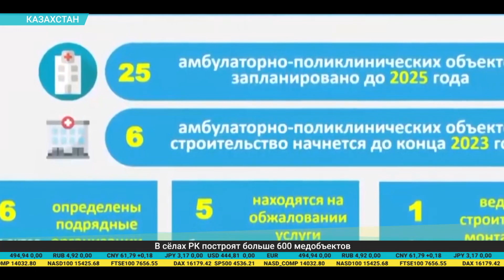Дайджест экономической прессы